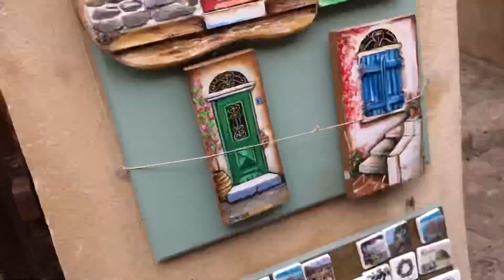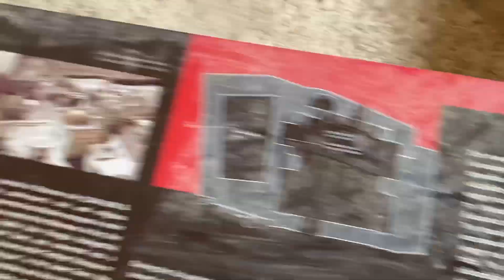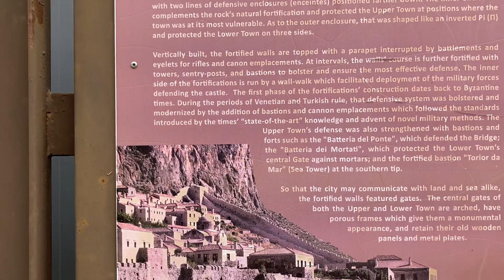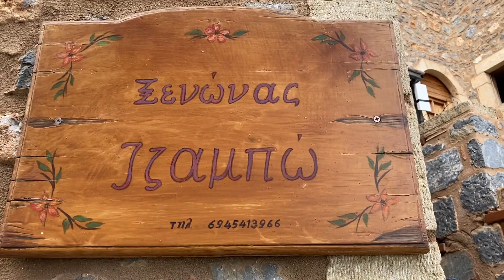MONEMVASIA - GRECE LongIslandCouple travelling Greece#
Long Island Couple goes to Monemvasia-Southern Greece.
Full Credit Music Back-Sound with permission to Mr. Eldar Kedem - You and Me